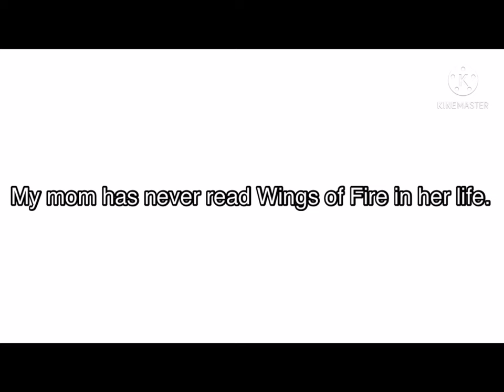My MOM Guesses Wings of Fire Characters! (chaos)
All drawings belong to me.